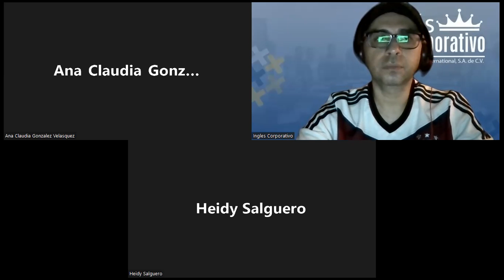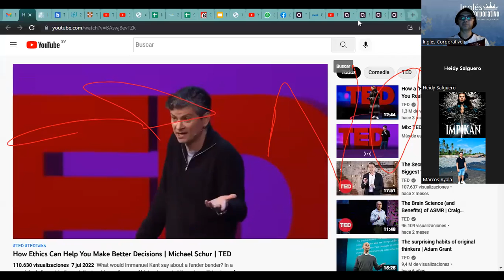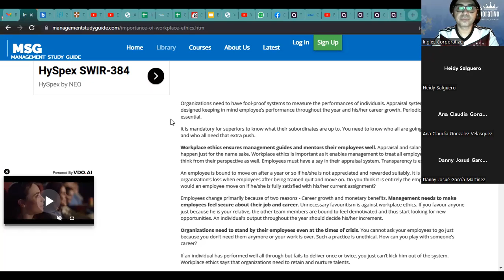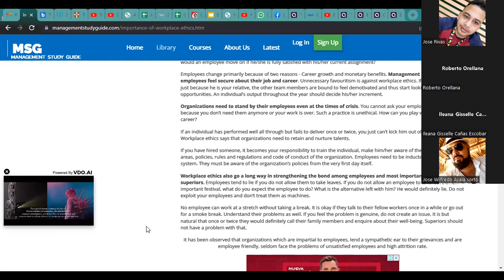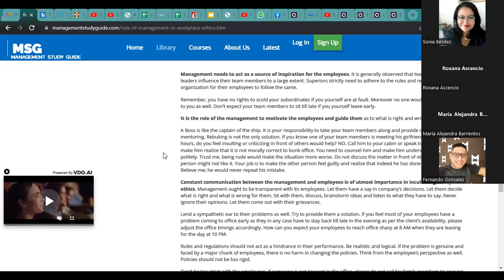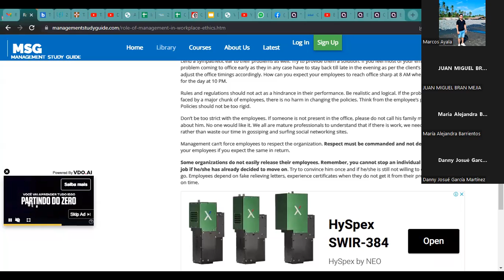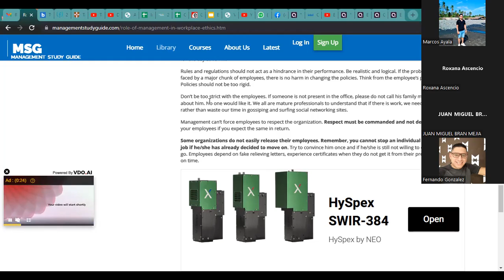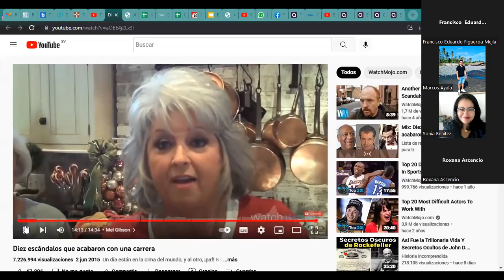Inglés Corporativo- 23-9-2022 describe example of unethical practices